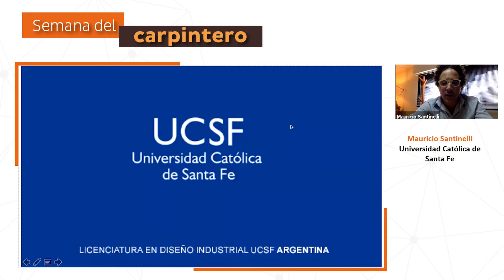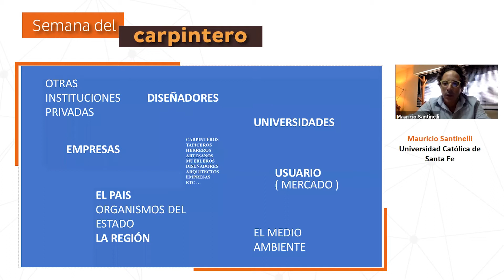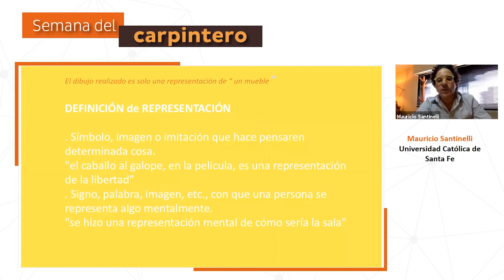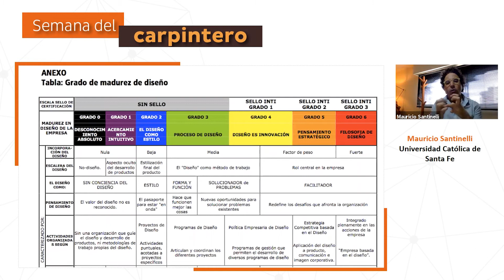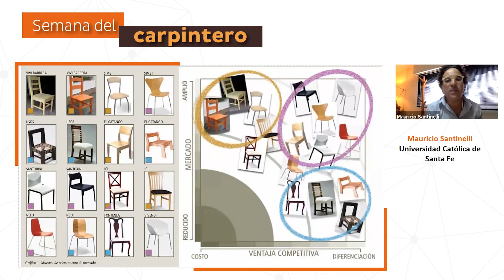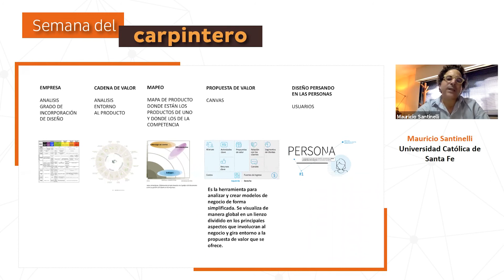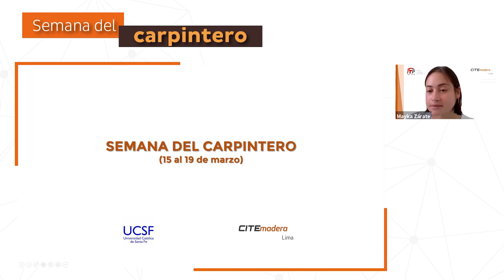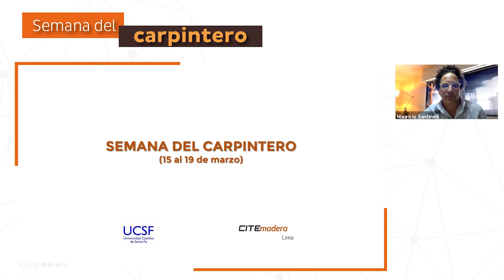Pensar antes de hacer, el primer paso: Tipos de estrategias para ser más competitivo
Desarrollado con el apoyo de la Universidad Católica de Santa Fe (Argentina)
Expositor: Mauricio Santinelli